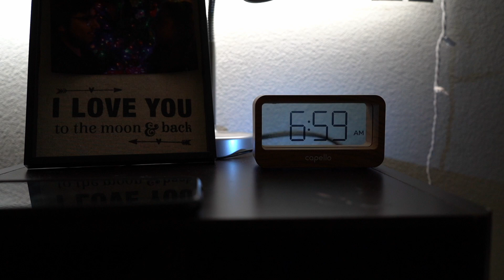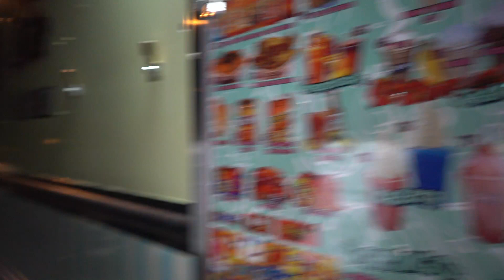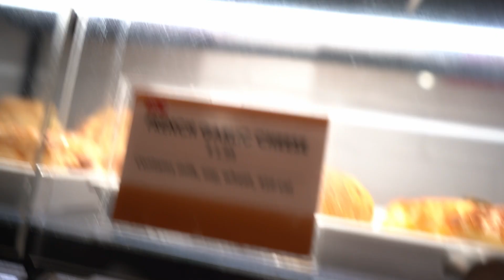Costume reveal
just a small vlog of my brothers birthday
sorry in advance for my crazy aunt...she wasn't drunk lol